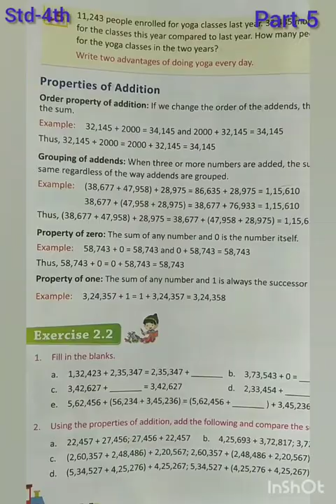Std 4th Maths Chp 2 Addition and Subtraction Part 5